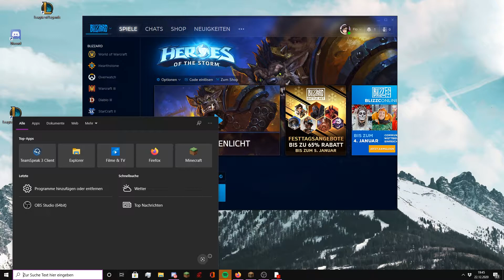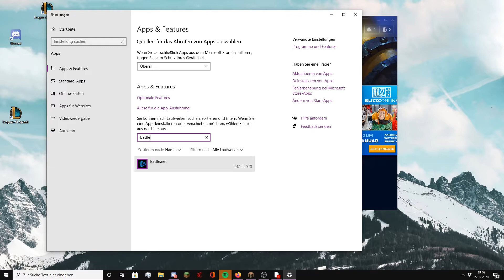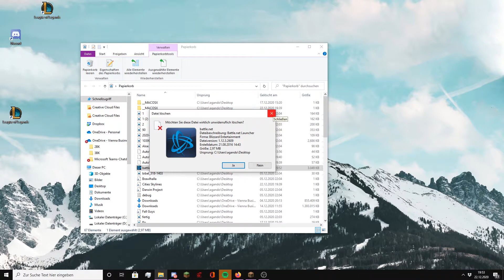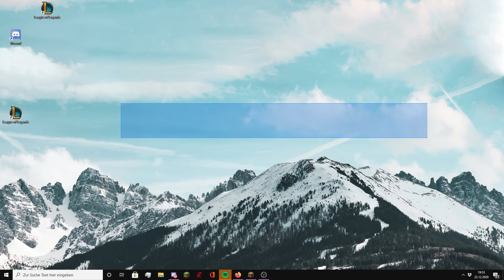How to: BATTLE.NET deinstallieren! | extrem einfach! | GERMAN Tutorial | 2024